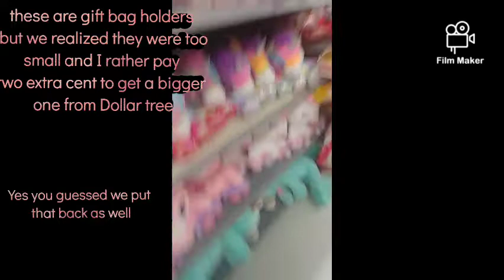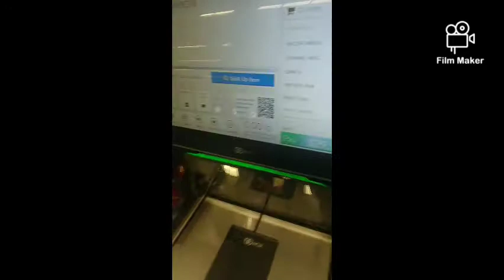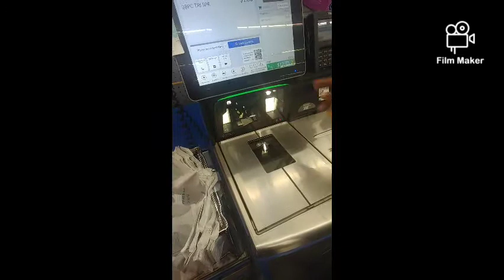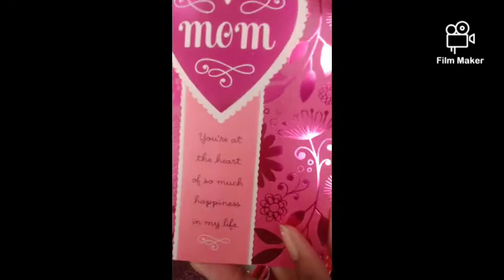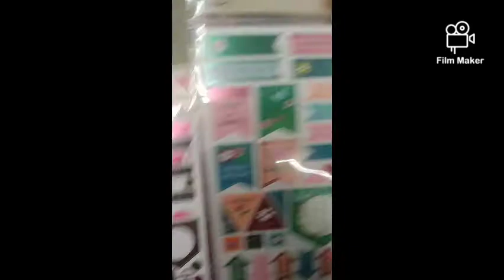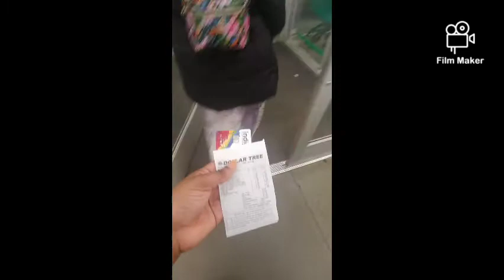We tried to surprise my mom